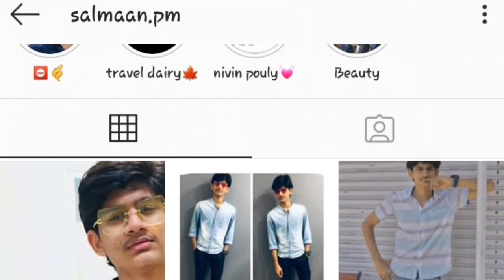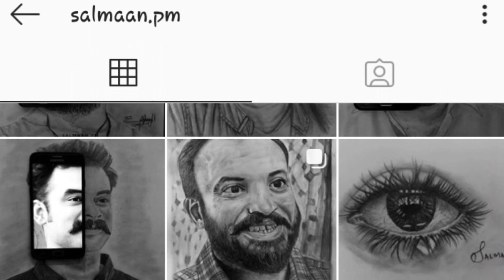ഇവന്റെ കല മരണ മാസ്സാണ്||Pencil Drawings